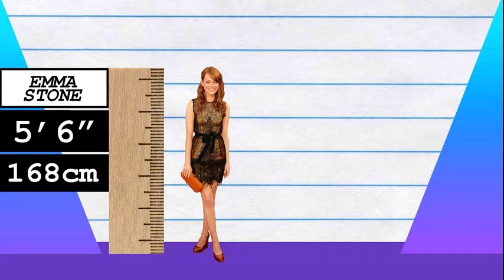How Much Taller? - Emma Stone vs Britney Spears!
We compare Emma Stone and Britney Spears in height, visually and with data, and reveal just how much the difference is between the actress and pop-star!